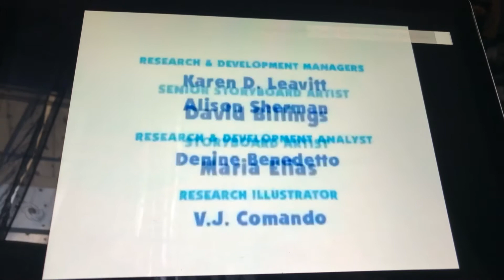Blue’s Clues Closing